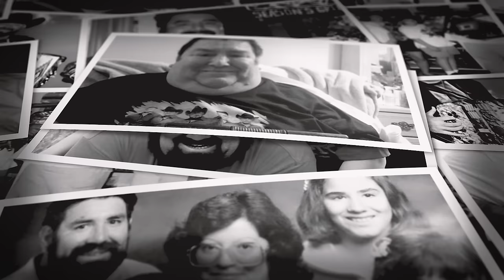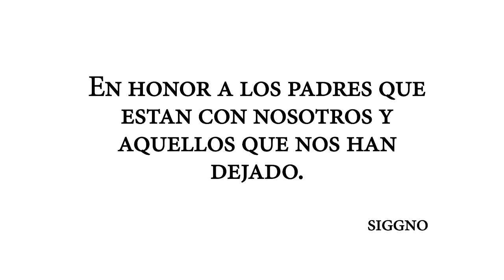Siggno - Guárdame Un Espacio (Video Oficial)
Siggno presenta el video oficial del tema: "Guárdame Un Espacio" su más reciente propuesta musical bajo el sello de Azteca Records ¡Disfrútalo!

GUÁRDAME UN ESPACIO/SIGGNO

Si tú supieras lo que significas en mi vida
Fuiste aquel ejemplo de vivir la vida feliz
Gracias a ti
Soy lo que soy
Eres mi héroe
El que siempre me salvó
Gracias a Dios
Por todo tu amor (por todo tu amor)
No podría haber tenido un padre mejor
Mejor…

Guárdame un espacio allá en el cielo
Padre sabes que te quiero
No es un adiós, es hasta luego
Aquí todo va perfecto
Un día nos reencontraremos
Mi mamá nunca me deja de decir
Lo mucho que yo me parezco a ti

Eres mi héroe
Gracias a Dios
Mejor…

Me parezco a ti.